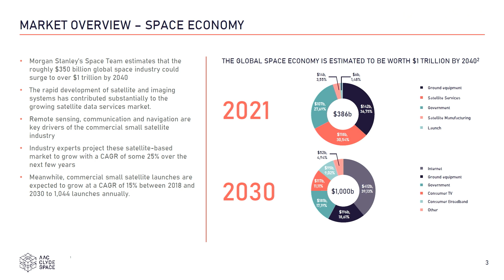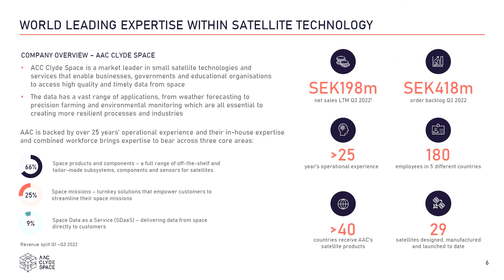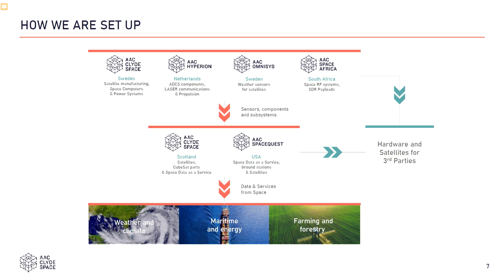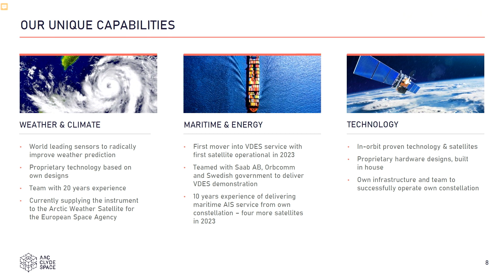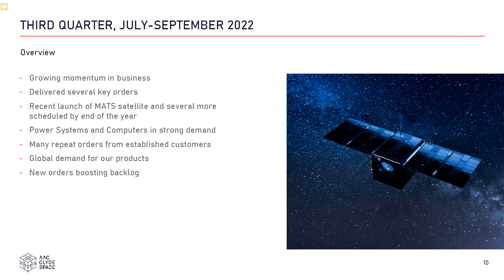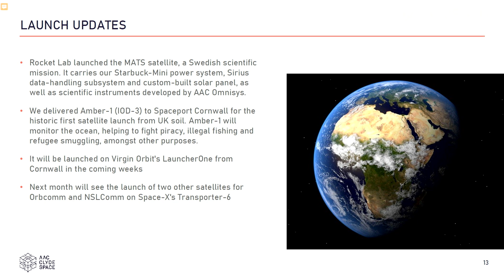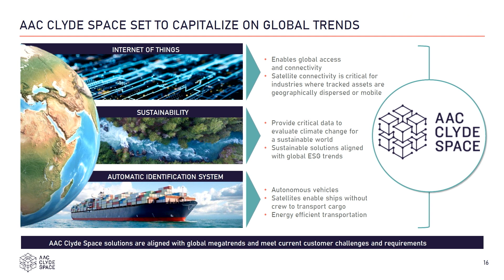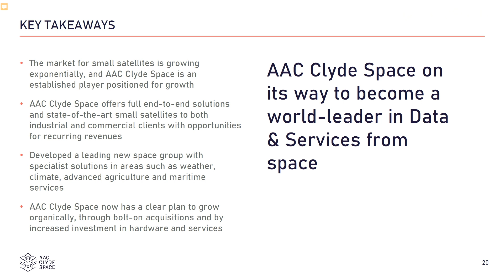AAC Clyde Space - Naventus Technology Summit, November 30, 2022